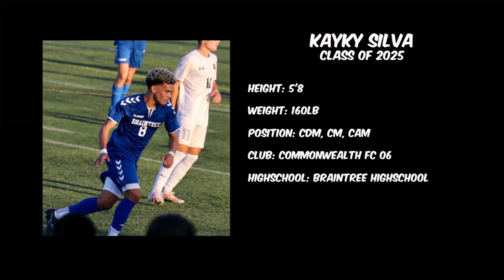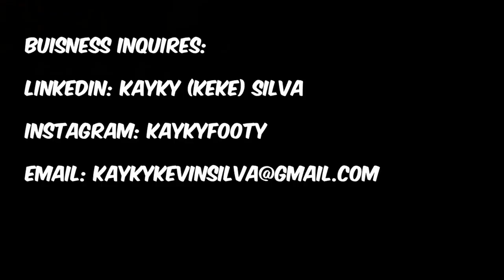Kayky Silva: Class of 2025 Junior Year Soccer Highlights (reuploaded)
Watch Junior Kayky Silvas Soccer Highlights!